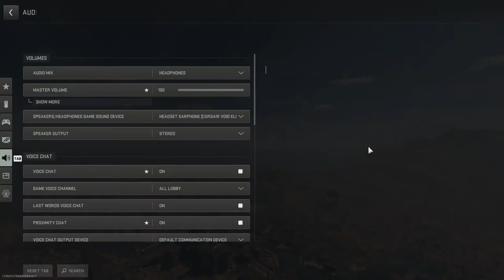R1 Black Mamba Gaming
WarZone Plunder